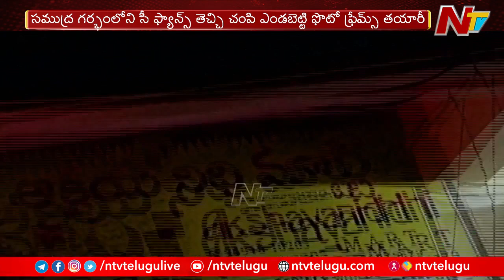Rare Sea Fans, Porcupine Quills, Deer Skin Seized From Trader in Vijayawada, Arrested | Ntv